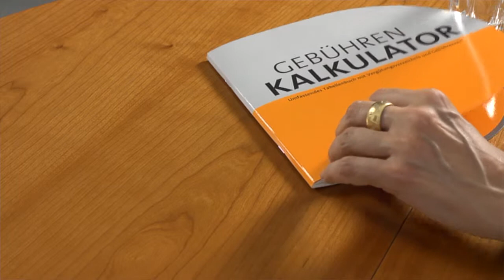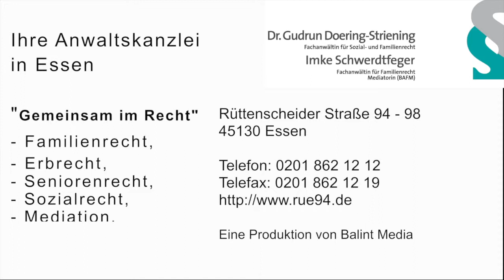Seniorenrecht: Die Rente und der Unterhalt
Bei Scheidungen, die seit 1977 durchgeführt wurden, wurde immer auch ein Ausgleich der Rentenansprüche durchgeführt und nun wird sichtbar, was das Gericht damals veranlasst hat. Hat man bis gerade eben vielleicht sogar noch Unterhalt gezahlt, ist jetzt plötzlich alles anders und man verfügt über weniger Geld. Sollte man aufstocken durch eine zusätzliche Tätigkeit? Muss man daraus Unterhalt zahlen? Oder wie ist es um gekehrt, kann man Altersteilzeit in Anspruch nehmen, obwohl man an sich Unterhalt zahlen muss? Oder darf man einfach früher aufhören und Unterhalt verlangen. Diese und weitere Fragen zu „Unterhalt und Rente", beantwortet die Fachanwältin für Sozialrecht und Familienrecht Dr. Gudrun Doering-Striening aus Essen.

Eine Produktion von Balint Media